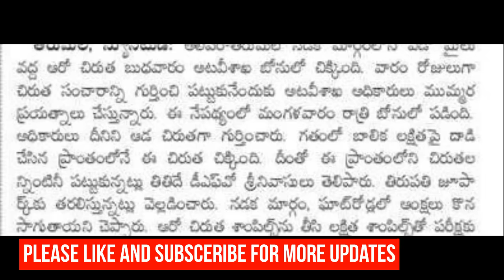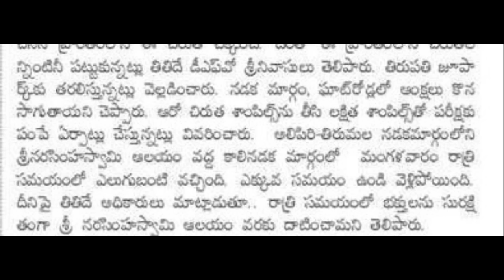ఇప్పుడే అందిన వార్త||తిరుమల తిరుపతిలో మరో షాకింగ్ న్యూస్||ttd||AP Updates latest||AP News||CJ